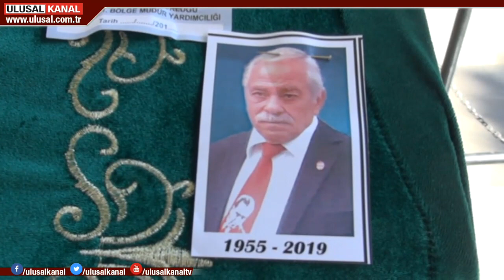Şafak Mete son yolculuğuna uğurlandı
Hayatını kaybeden Vatan Partisi Eski Üsküdar İlçe Başkanı Şafak Mete düzenlenen törenle toprağa verildi. Vatan Partisi İstanbul İl örgütü ve sevenleri son görevlerini yaparak Mete'yi ebediyete uğurladı.